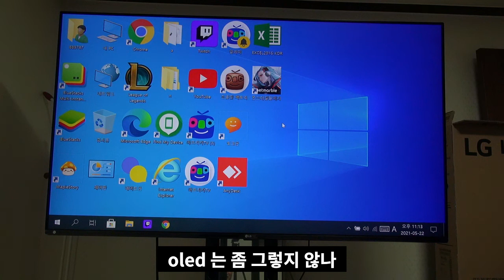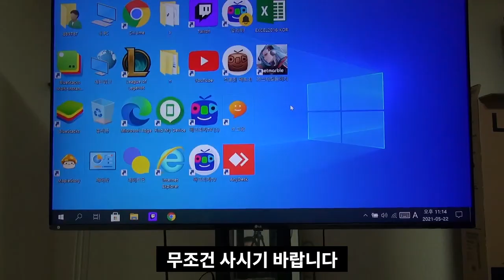LG전자 나노셀 55NANO87KNB 리뷰